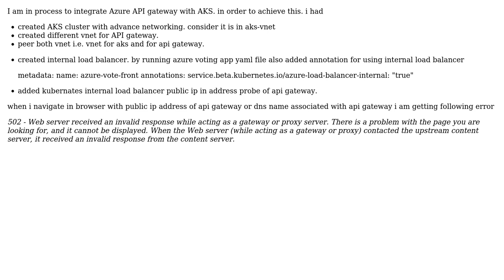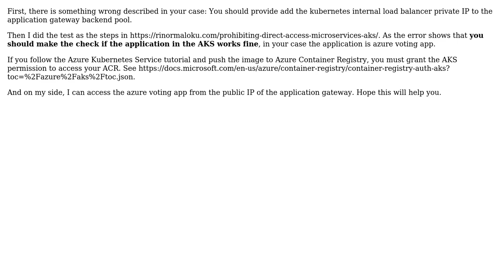azure api gateway integration with AKS 502 - Web server received an invalid response while...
azure api gateway integration with AKS 502 - Web server received an invalid response while acting as a gateway or proxy server

With thanks & praise to God, and with thanks to the many people who have made this project possible! | Content (except music & images) licensed under CC BY-SA | Music | Images & others | With thanks to user Ganesh Pol user Charles Xu and the Stack Exchange Network Trademarks are property of their respective owners. You are responsible for your own actions.